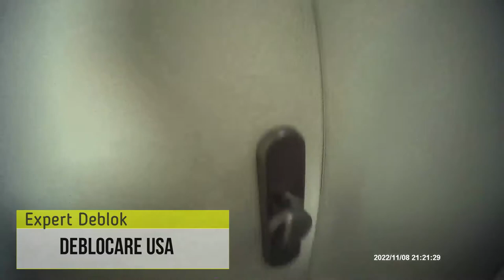Deblocare usa in Coresi Avantgarden Brasov 3 secunde Noiembrie 2022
Expert Deblok - Deblocari usi metalice, deblocari auto si deblocari seifuri. Servicii profesionale si interventii prompte in Brasov si in imprejurimi.
Expert Deblok
Adresa: Brasov, Str. Turnului 5 Hala Reutcom